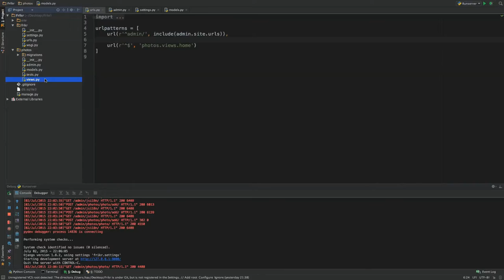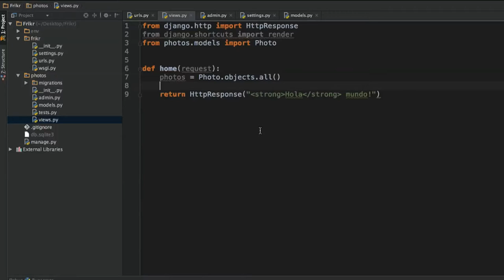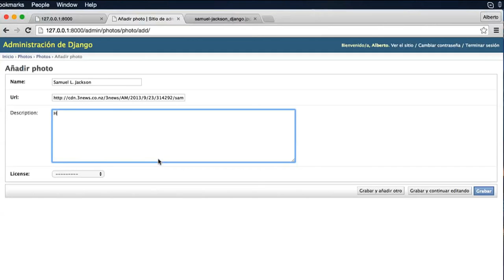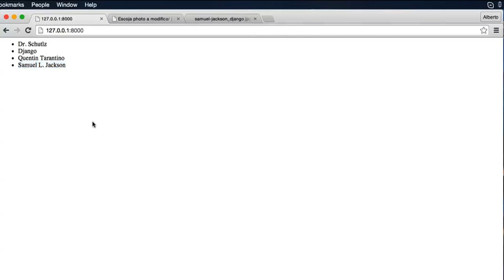¿Cómo mostrar las fotos en la home?